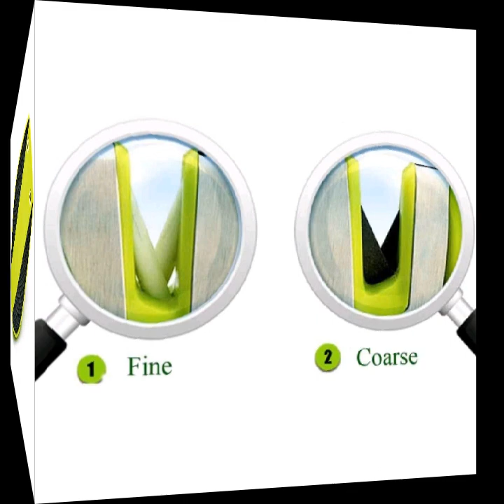sharpener tool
Name: Sharpener
Material: Stainless steel
Composition: fine grinding + coarse grinding
Colour: Black
  Product details: including rough grinding and fine grinding of diamond and tungsten steel
Package includes: 1Pcs* sharpener